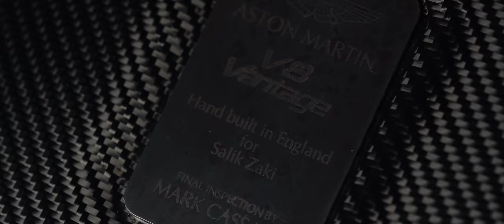The Bagged Vantage | ADV1 Wheels | SchwaaFilms (4K)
Remember the "OMG FRS" video from a couple years ago? Well Salik sold that car, and this is his new one! I can't even explain to you guys how sick it is to see a bagged Aston Martin Vantage in person. Especially sitting on gorgeous ADV1 wheels. Boston is about a 3.5 hour drive from me (with no traffic), and we were able to shoot this all in one day. Nothing like a 7-8 hour round trip to Boston in a day haha. Have to give a strong shoutout to the Boston dudes Stephen, Mike & of course Salik for helping on this shoot. Enjoy guys!

Song (please support the artist!):
Cushy - Melodrama

Vantage Owner (Instagram): aston2low

Sony a7sII
Sony a7iii
Zeus Camera Cage Sony A7 series

Nanlite Forza 500

Nanlite Pavotube 30c

Joby tripod
Yongnuo YN300 light panels

Hollyland Mars 400s
Aputure 120D MK2
Aputure lightdome mini II
Rosco color effects gels